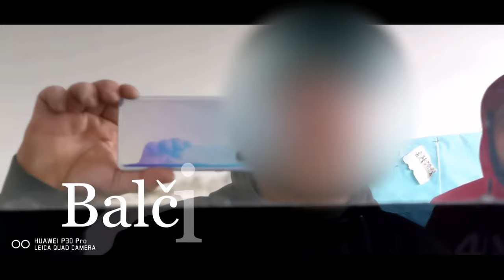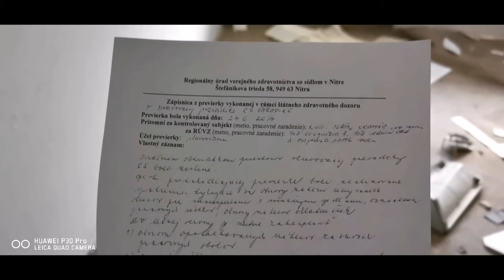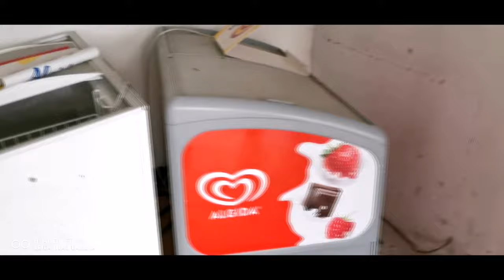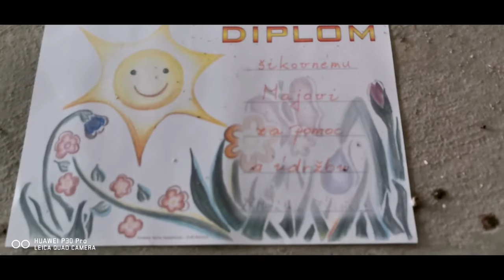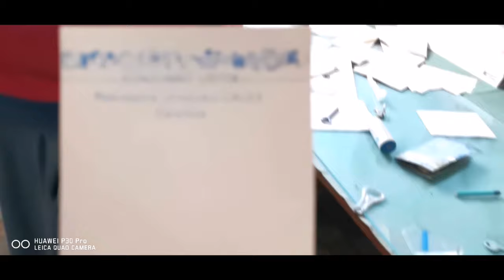URBEX Zlaté Moravce CBC KO Tábor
Opustený tábor a chatky v okolí Zlatých Moraviec URBEX

Cico - B. - Chúlio

Hudba:  Frei   Moody
               2 Hours Epic Music   Two Steps From Hell   THE POWER MUSIC Best Of Collection